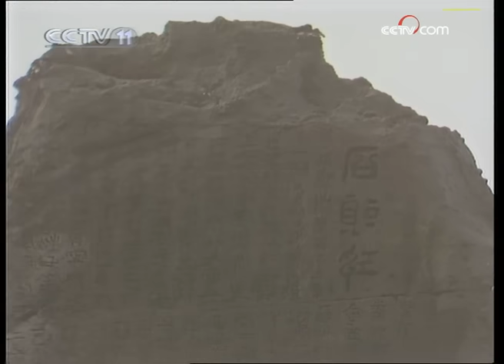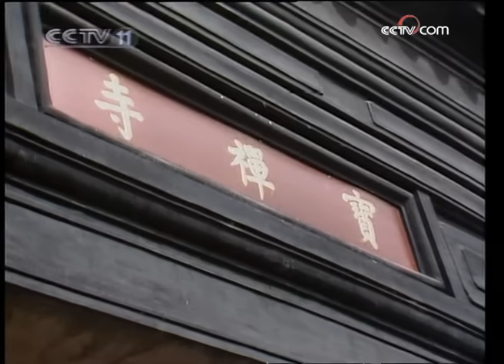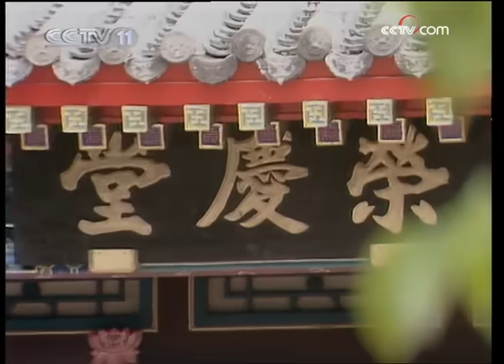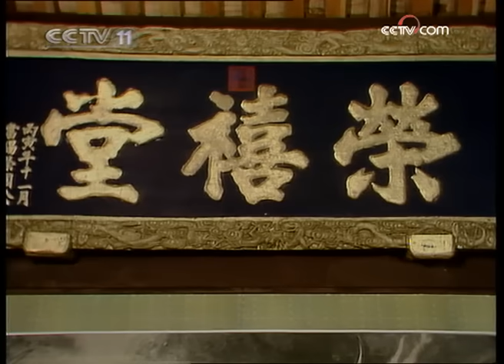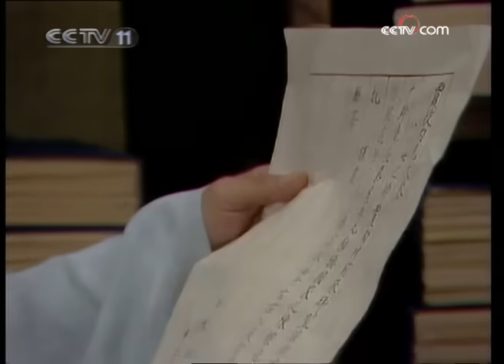【ENGSUB】《红楼梦》（87版）第1集 林黛玉别父进京都（主演： 陈晓旭、欧阳奋强、张莉、邓婕、高宏亮、郭霄珍 ）| CCTV电视剧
本集主要内容：姑苏城仁清巷内的葫芦庙住着一名叫贾雨村（刘宗佑饰）的穷书生，他受乡宦甄士隐的资助，上京赴考，中了进士，做了官。只因他贪赃枉法，不上一年就被革了官职。他来到扬州，做了巡盐御史林如海(郑乾龙饰）的幕客，教林女黛玉念书。过了一年，林如海的妻子去世，林黛玉由贾雨村护送，到了京都荣国府。黛玉住进荣国府后，得到了外祖母贾母疼爱，认识了贾府中的各个人物。黛玉（陈晓旭饰）吃过饭后也分别去大舅、二舅家做了拜见。贾雨村因此得到黛玉舅父贾政（马加奇饰）的帮助，要给他个金陵应天府，贾雨村万分感激。

1987年首播的央视版《红楼梦》是根据中国古典文学名著《红楼梦》改编的一部古装连续剧。该剧由王扶林先生导演，周汝昌、王蒙、周岭、曹禺、沈从文等多位红学家参与制作。

青埂峰下女娲补天剩下的顽石在一僧一道的指引下下尘世去经历一番那富贵温柔乡了。一天，与甄士隐深交的贫困书生贾雨村向他借盘缠上京赴考，断定次子日后必定飞黄腾达的甄士隐慷慨解囊，于是雨村上京赴考了。不料甄士隐的爱女甄英莲却遭拐子拐了去，随后甄家在一场火灾后败落。贾雨村不负众望果然中了进士，随后当州官时遇到了被薛蟠强买的英莲，为了自己的利益，不得罪四大家族，雨村胡乱判了案。

林黛玉母亲早逝，自幼多病，父亲林如海托上京的贾雨村将她带到外祖母家。贾母见了黛玉后喜不自胜，从此黛玉就在贾家安顿了下来。这日王夫人的姐妹薛姨妈一家也到了京城，从此贾宝玉、林黛玉和薛宝钗和袭人等一众少年少女一同见证了四大家族的兴盛衰败……